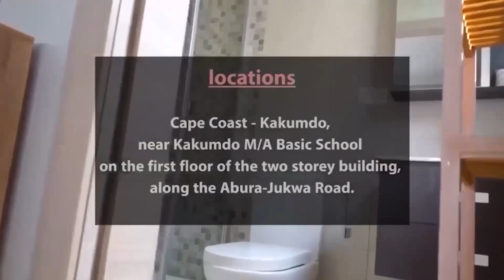Eeeeeeii counselor trying to support Odartey's wife